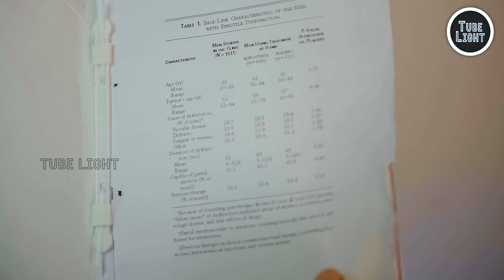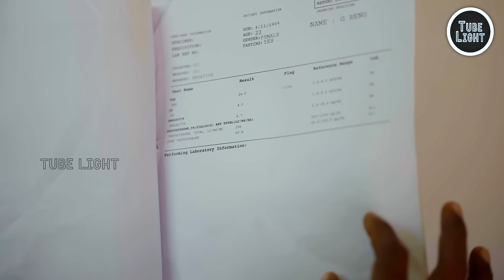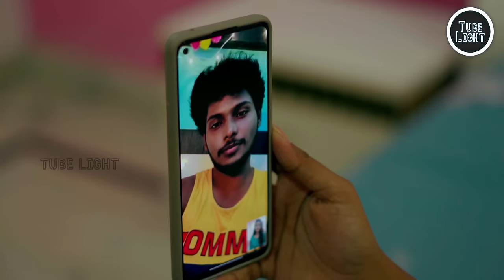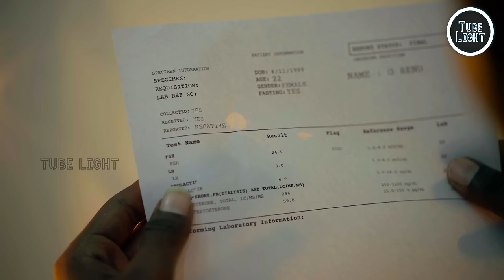Niraimaatha Nilavae Episode 26 | Tube Light Attagasangal | Caring Husband | Love Web Series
Presenting you the next episode of Niraimaatha Nilavae by Tube Light "Niraimaatha Nilavae Episode 26 Happiness is marriage with the person you love. A Lovable husband helps his wife make changes to her lifestyle with love and extra care.

All the Sothanaigal and Prachanaigal we face due to alaparaigal are parithabangal in our history. These Sambavam are like Random videos. The Thiruvilayaadal and Leelaigal of almighty makes us his Sketch Video character and Entertainment to him. Types of comedy video and Funny video that happens in our life are great galatta. As days goes memory fades like Jump cut style videos or as Prank video, we troll us after we grow. To us all these are always Trending video or Trending comedy video of our life.